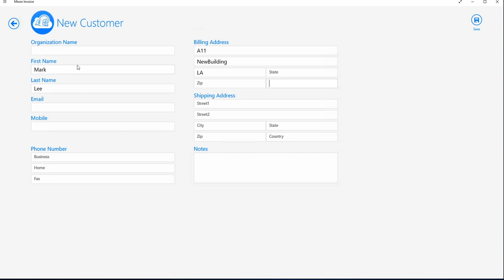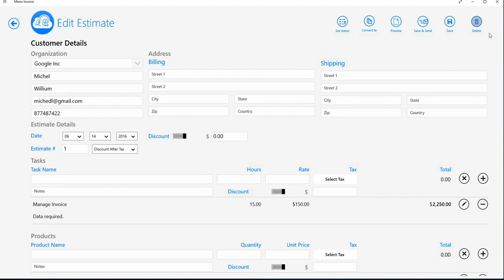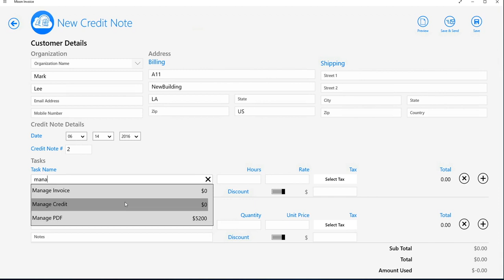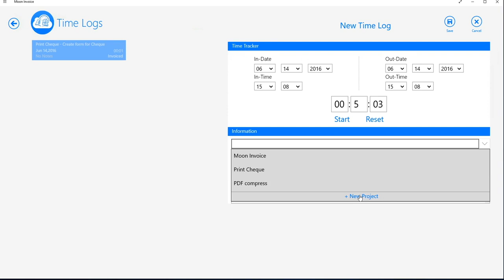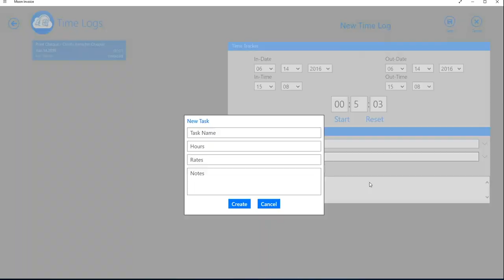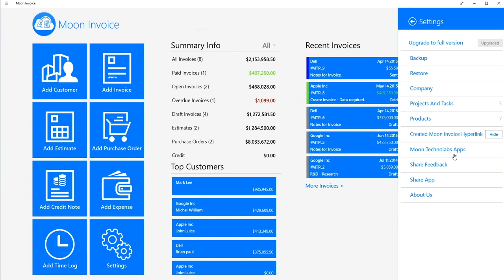Moon Invoice Estimates App for Small Business owner Window Desktop App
Moon Invoice is app which allow to manage invoices, estimates, purchase orders, payments, credit notes, expenses and send invoice in professional PDF format

Main Features:
- NEW! Credit notes, Expense tracker functionality
- Create and manage invoices, estimates, purchase orders and payments
- Manage customers and venders
- Manage company details
- Manage tasks, products and taxes
- Professional PDF generation for invoice, estimate and purchase order
- PDF preview within app before send to client
- Manage payment with multiple payment options
- Summary info about invoices, estimate and purchase orders with filter options at home screen
- Account standing details of customer like due, paid etc
- Option to convert estimate to invoice
- Multiple taxes support
- Discount options on invoice by % or amount
- Support almost all currencies which supported by windows os
- Timesheet with projects/tasks
- Easy to create invoice from Timesheet
- Support currency format
- Stock balance display for each product based on purchase orders and Invoices
- Fully compatible with Windows 10
- Universal binary app works for all windows devices (Windows Phone & Windows 8, 8.1 & 10)

? Why this app ?
- No need to signup
- Create unlimited invoices, estimates, purchase orders etc, as there is not any limit from app side
- Very user-friendly, simple and easy to use, no need any extra accounting knowledge to use
- Its free so why not try before buy other paid app? and free version allow limited entries
- We are keep adding new features based on user request with free app update

● Most welcome for any suggestion or feedback to make better and enhance app